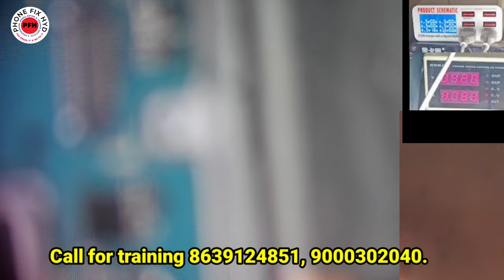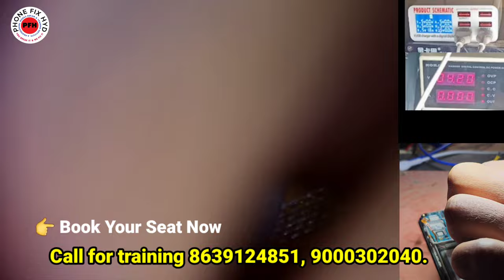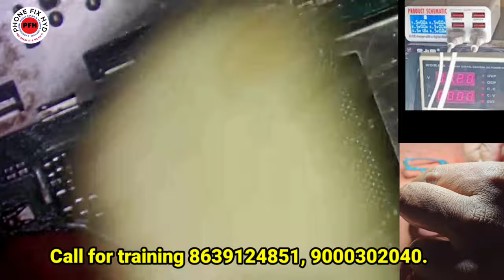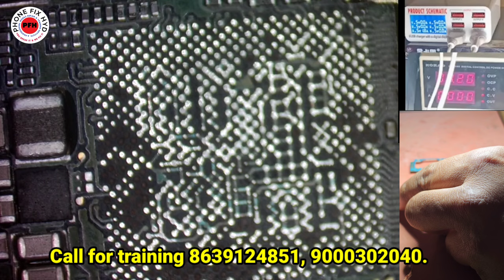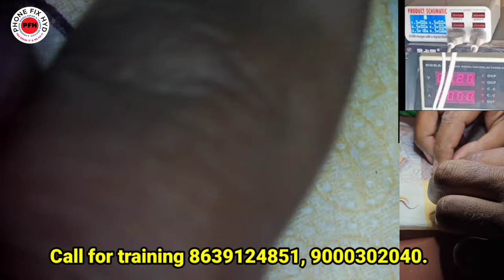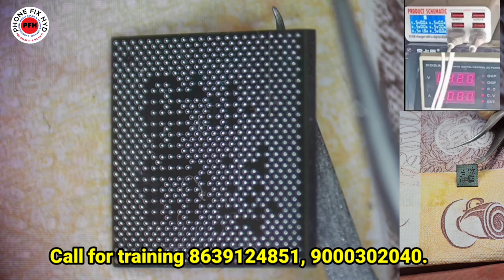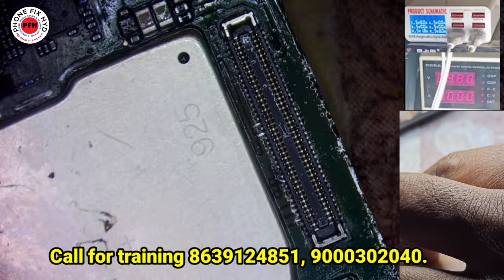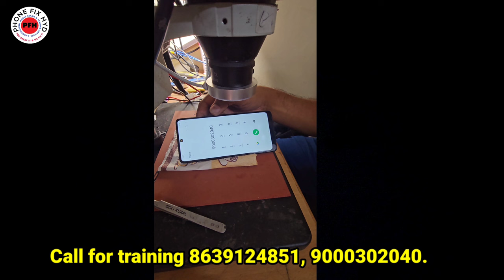Samsung M515 GRAPHIC & LIGHT PROBLEM HOW TO REBALL SAMSUNG M315 CPU ANDROID MOBILE GRAPHIC SOLUTION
Samsung M515f GRAPHIC & LIGHT PROBLEM
HOW TO REBALL SAMSUNG M315 CPU ANDROID MOBILE GRAPHIC SOLUTION
DeadMobileRepaireasymethod

Water_Damage_Dead_Mobile_Repair_Easy_Trick_100%_Solution

Redmi note12pro Dead Low Leakage Recovered 100% Solution || Auto amps consumed Reoair 100% solution

For any solution ...  WHATSAPP ONLY.. 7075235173

3. SAMSUNG S10 PLUS DEAD LOW BOOTING 100% SOLUTION YOUTUBE FIRST DEAD MOBILE REPAIR EASY TRICK

5. DIGITAL IC KAISE KAAM KARTI HAI ? || EK IC KO KYA SUPPLY CHAHIYE WORK KARNE KE LIYE || WORKING OF IC

7.  क्या कही से ब वोल्टेज कही और दे सकते है दूसरे सेक्शन में ? || Mediatek Power ic Buck & Ldo Section